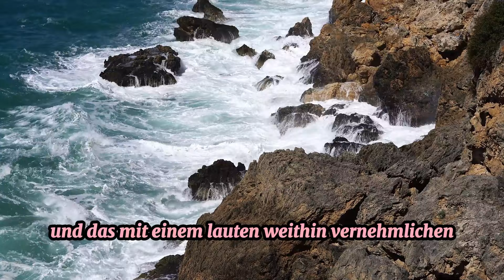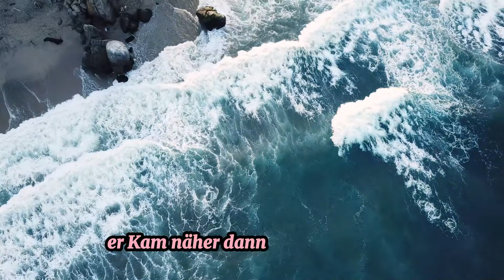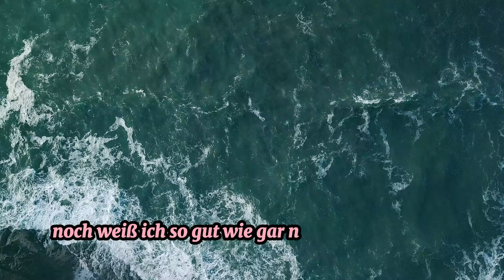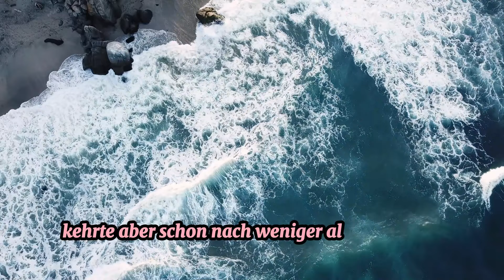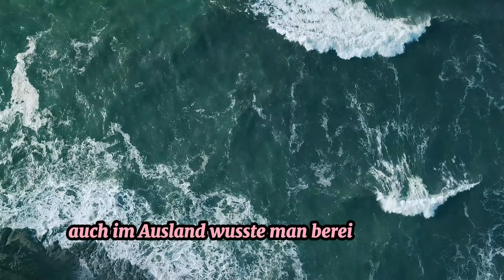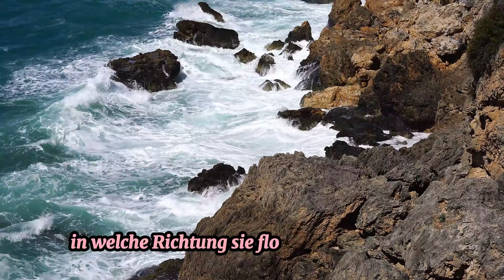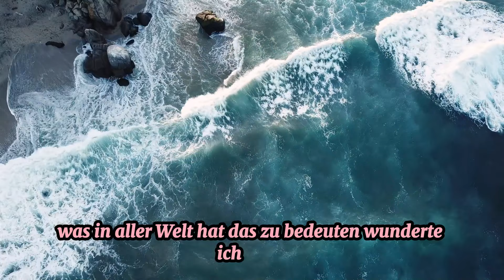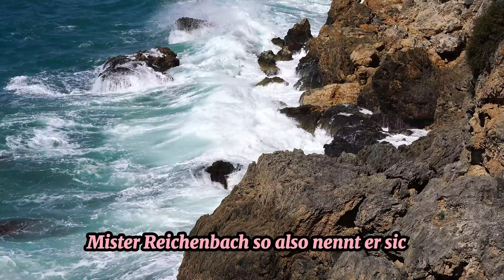Das Museum - Teil 1 Sherlock Holmes Hörspiel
Hallo Freunde! Willkommen zu einem neuen Abenteuer von Sherlock Holmes! Das Museum – Teil 1 ist der Beginn einer atemberaubenden Serie, in der sich unser berühmter Detektiv Sherlock Holmes auf eine spannende Geschichte einlässt, um einen mysteriösen Mord aufzuklären.

In diesem Hörbuch erzählen Holmes und sein treuer Kumpel Dr. Während Watson einem mysteriösen Ereignis aufspürt, das sich in einem berühmten Museum in London zugetragen hat, sammeln sie die Hinweise, auf die sie stoßen. Aber diese Hinweise könnten sie in ein viel komplexeres Rätsel führen.

Das Museum - Teil 1 entführt Sie in die Welt von Sherlock Holmes und lässt Sie die Spannung des Abenteuers erleben. Lassen Sie sich diese Geschichte voller spannender Momente, schwer zu lösender Geheimnisse und Überraschungen nicht entgehen!

Schauen Sie jetzt zu und beobachten Sie die detektivischen Fähigkeiten von Sherlock Holmes.